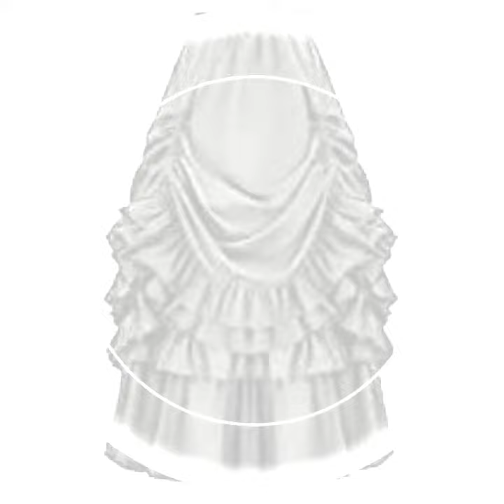Belle Poque Vintage Striped Victorian High Low Skirt Steampunk Style FaldaI Cotton; Black Area: